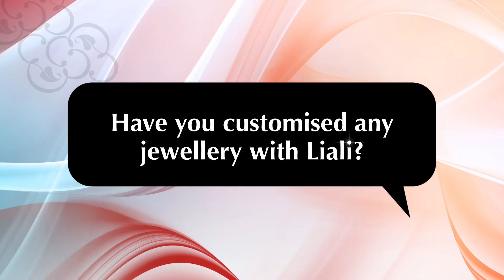Liali - Testimonial - Customised jewellery (Hind Blenkinsopp)